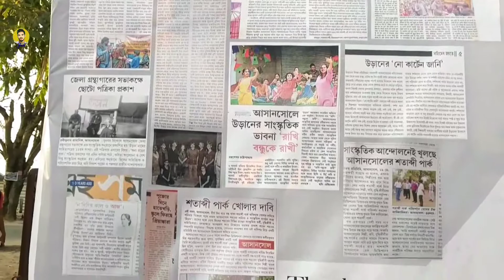Asansol Udan er Agni Utsav || ন্যাড়া পোড়া || উড়ানের প্রাঙ্গনে অগ্নি উৎসব || Jacks Vlog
Agni Utsav Udan
Nara Pora Utsav
Asansol Udan
Thanks To Rik Da

Happy Holi

Video Valo Lagle Please Video To Sonar Sathe Share Korben